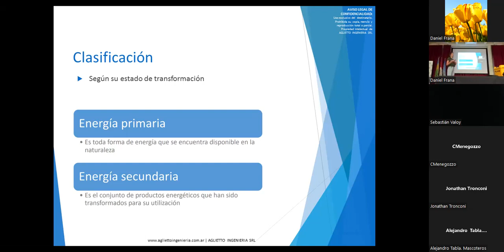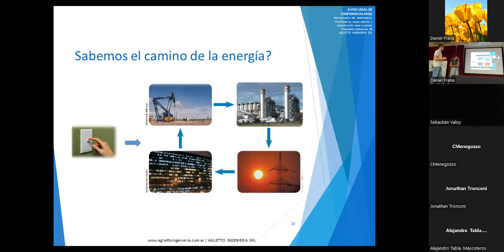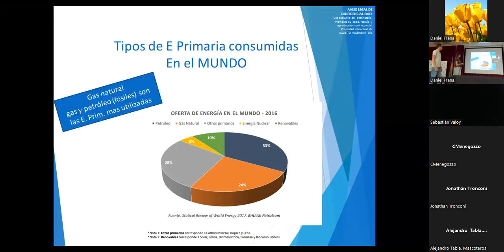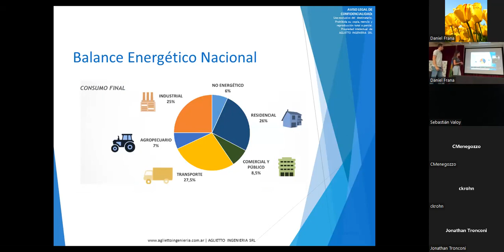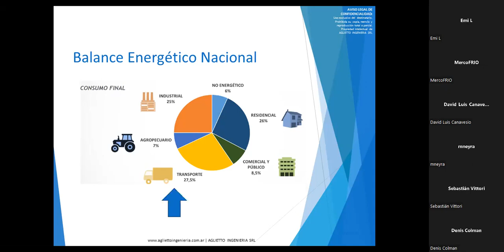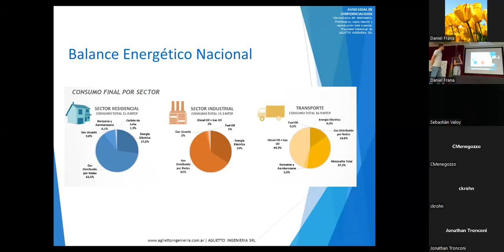2 3 1 CURSO Introducción al ahorro económico de Energía en EE extracto 1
Aglietto Ingenieria SRL | Marca Registrada | Ingeniería Integral Especialista desde 1980.
Desarrollamos el Mantenimiento Electrónico 4.0 como método de mejora continua para todas las empresas de Argentina y Latinoamérica ayudando a Mantenimiento, Ingeniería y Calidad a lograr descansar en paz.
Protegemos los equipos electrotécnicos  para que los procesos no paren maximizando la productividad. Mejora continua y retorno de inversión asegurados.